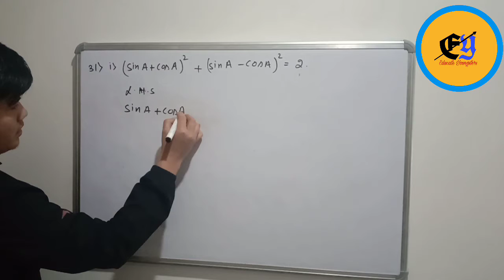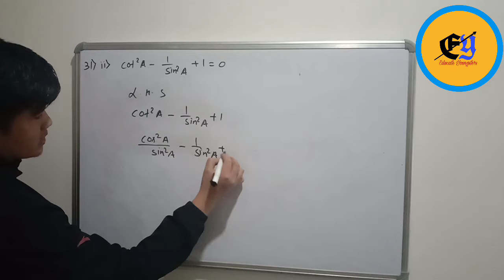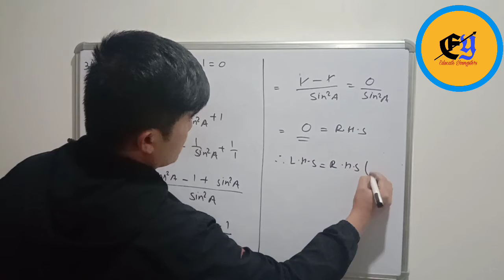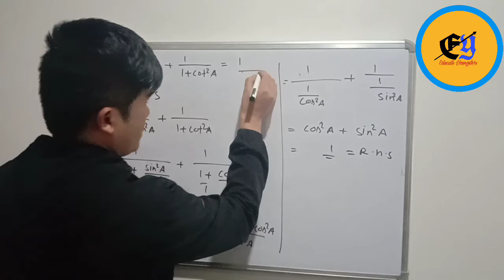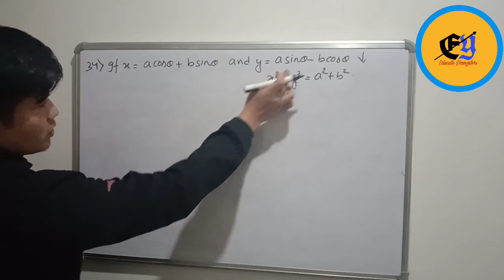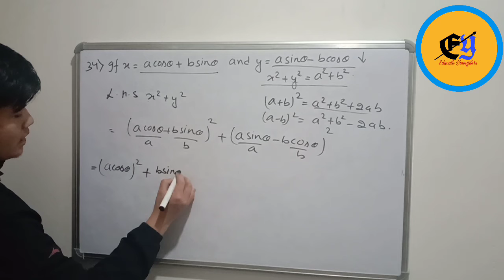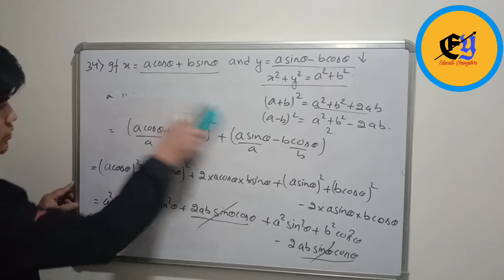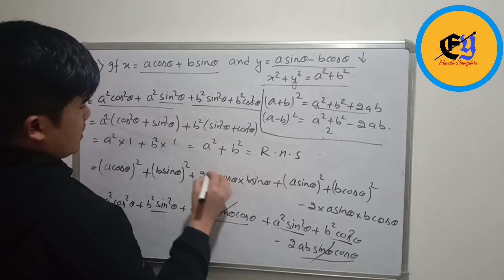Trigonometry Class-IX (Part -7) ICSE/STATE/CBSE Board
Book used:-M.L. Aggarwal